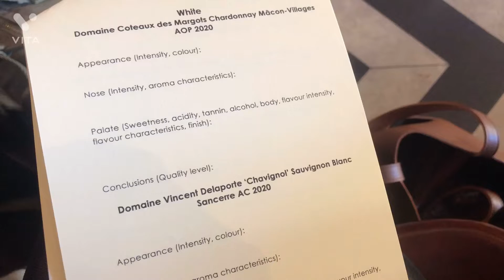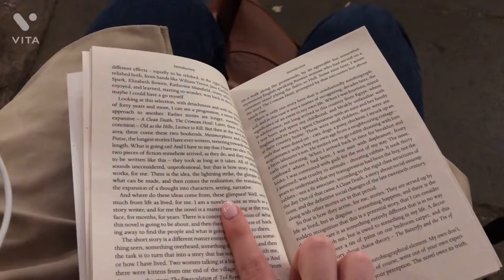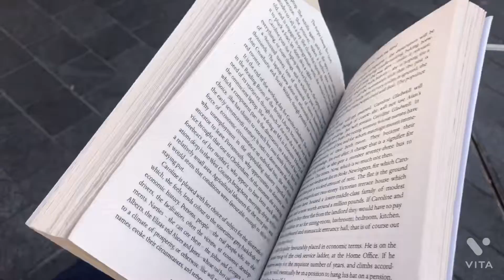Autumn VLOG 🍂 | London, Shopping Haul, Exhibitions | Eng Subs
It's finally the turn of the seasons and London is looking very autumnal. Sorry this video is a bit late, I was mainly working during the week.

Products/Clothes:

Black dress
Shoes
Trainers
Jeans
White trainers

English Subs are available
Edited with Vita